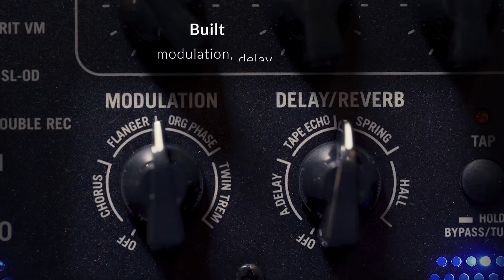Vox Cambridge 50